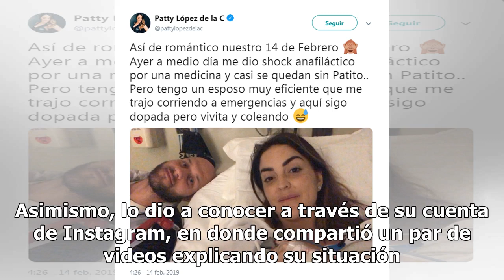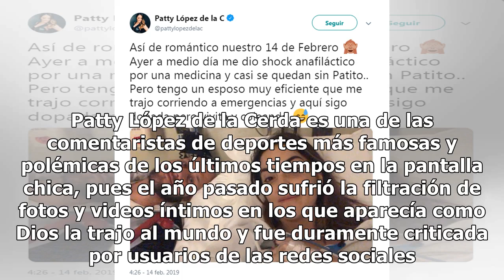Exhiben terrible estado de salud de Patty López que casi le cuesta la vida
Tras toda la polémica que ha vivido Patty López, conductora de TV Azteca, ahora vuelve a estar bajo la lupa, pues la mañana de este 14 de febrero compartió a través de su cuenta de Twitter que el día de ayer sufrió un shock anafiláctico, una reacción alérgica que podría causar la muerte. Patty asegu...